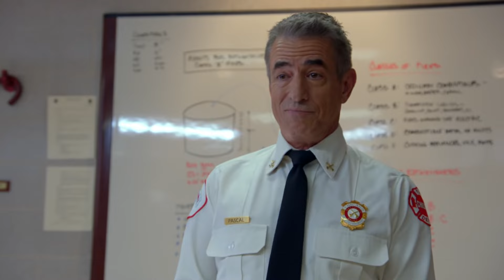Stella’s Family Secret Revealed! Chicago Fire Boss Teases What’s Next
Get ready for a jaw-dropping revelation in the latest episode of Chicago Fire! In this video, we dive deep into the shocking bombshell dropped by the show’s boss regarding Stella’s family. What secrets has she been hiding? How will this revelation impact her relationships and the firehouse dynamics? Join us as we discuss the implications of this family secret and what it could mean for Stella’s future in the series. We also speculate on upcoming plot twists and character developments that are sure to keep fans on the edge of their seats!